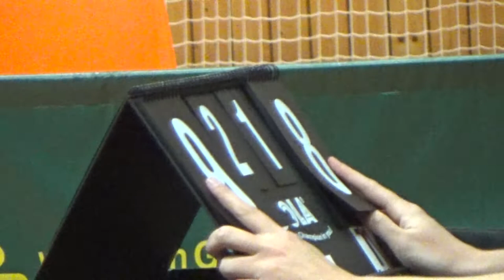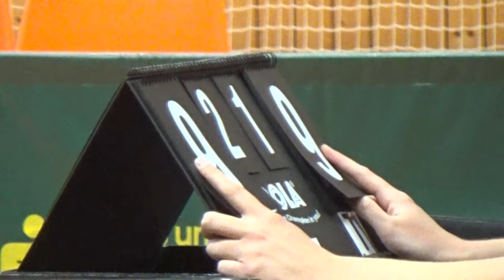Sebastian Hegenberger TV Hilpoltstein vs Philippe Saive Vize Weltmeister Team Belgien 2001K Wagner